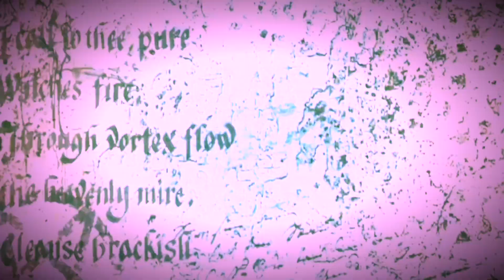Werewolves Of Maine FT J.J. Messenger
Once again on Midnight Lycanthropy, J.J. Messenger joins the cast as we hunt the Werewolves of Maine….